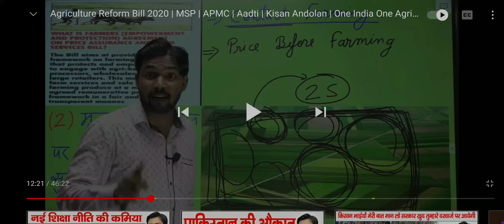True words ❤ by Khan_Sir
Khan Sir